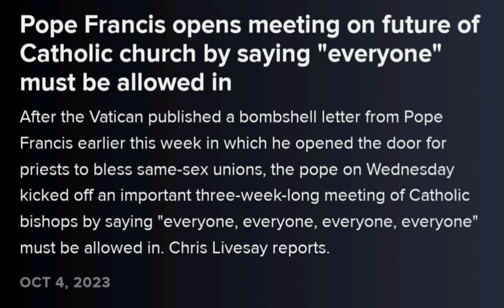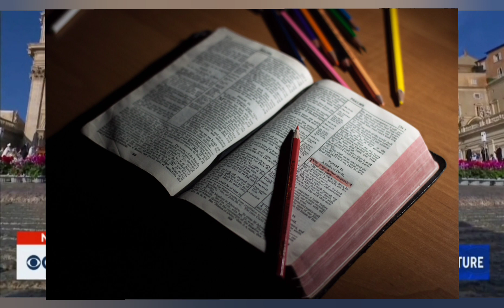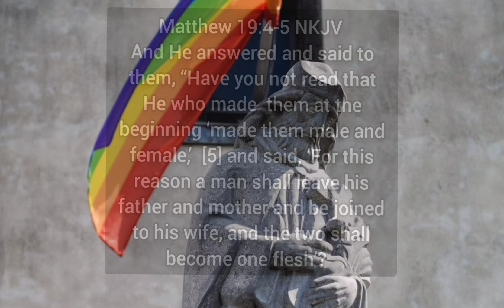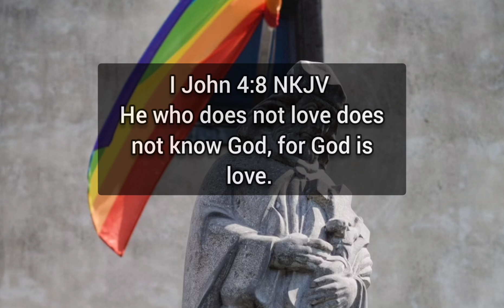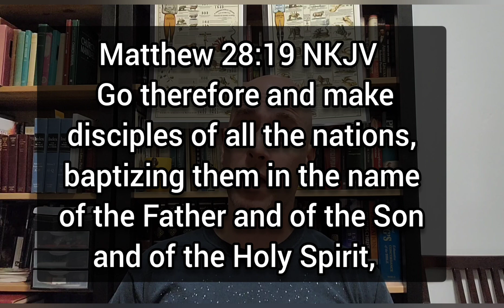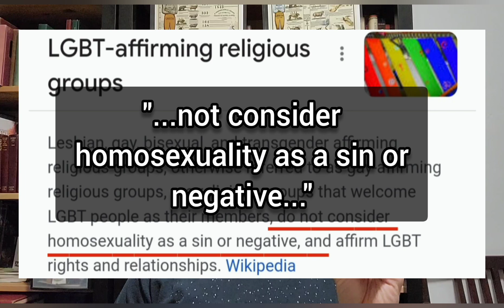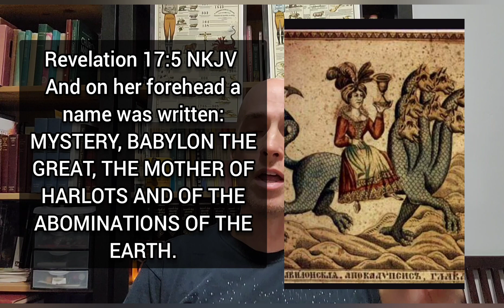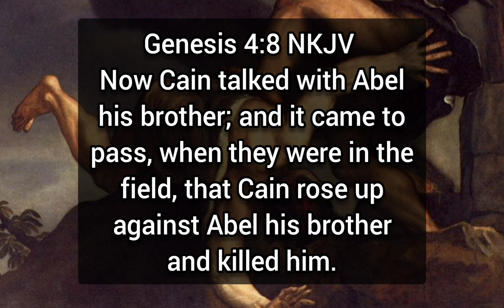Pope Francis, LGBTQ & the End-Times